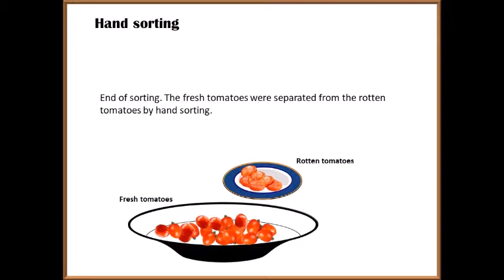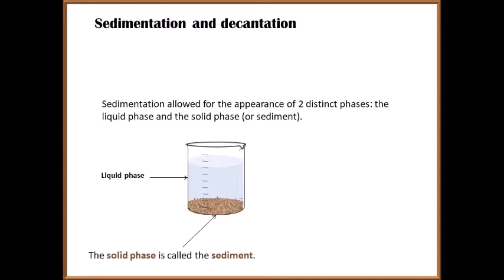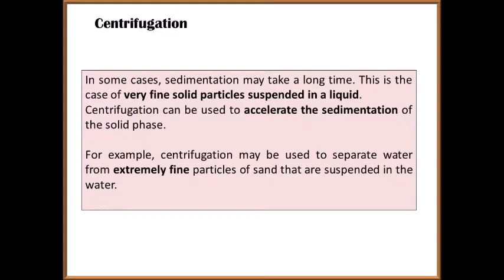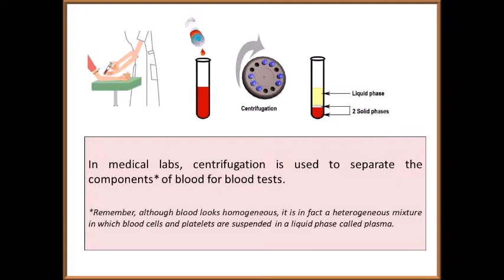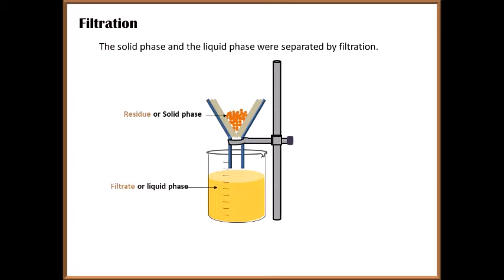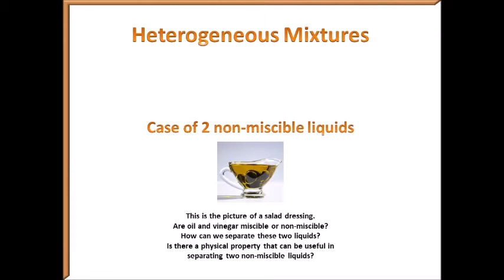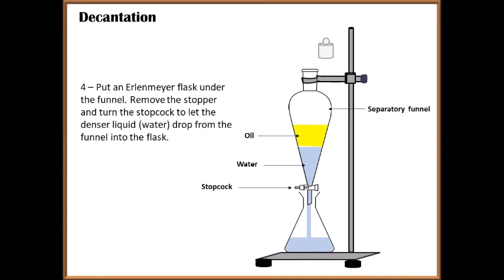Separation Techniques of Heterogeneous Mixtures